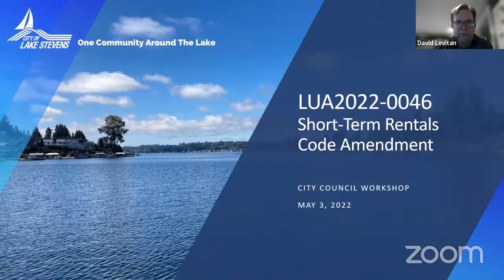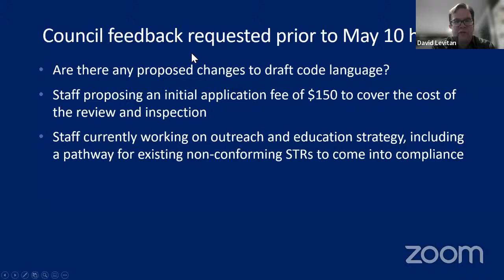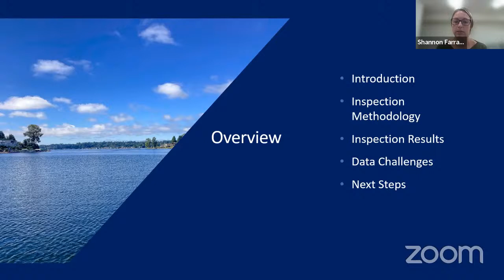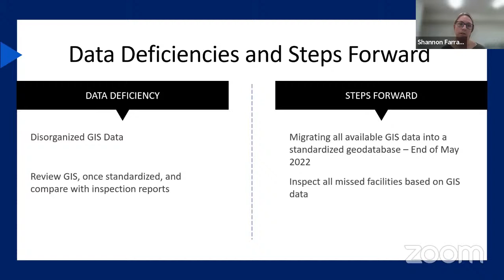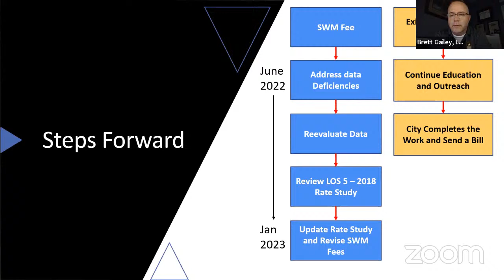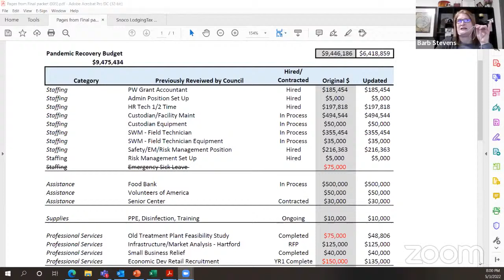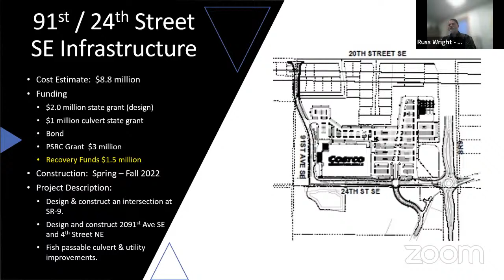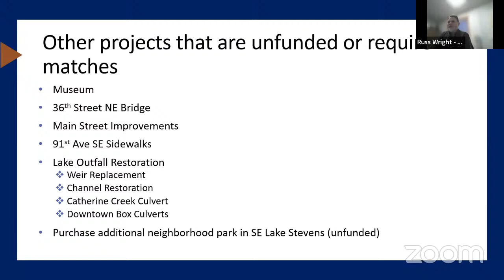City Council Workshop of May 3, 2022